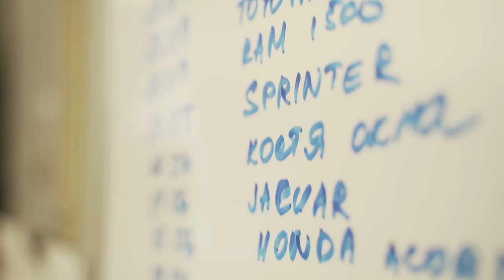Exclusive Car Design